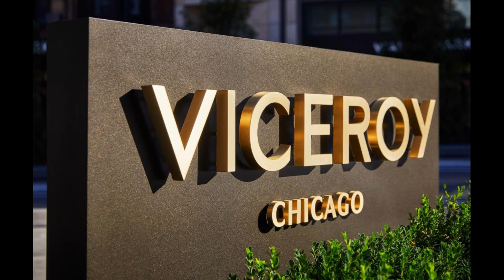Hoteles Y Casas Que Aceptan Mascotas En Chicago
Título: Descubre los mejores hoteles y casas que aceptan mascotas en Chicago | Guía para viajar con tu mejor amigo peludo

Descripción:

¡Bienvenidos a nuestro canal de viajes! Si eres amante de los animales y estás planeando visitar la maravillosa ciudad de Chicago, no te puedes perder este video. En esta guía completa, te mostraremos los mejores hoteles y casas que aceptan mascotas en la ciudad, para que no tengas que dejar atrás a tu mejor amigo peludo durante tus vacaciones.

Chicago es una ciudad llena de actividades para disfrutar en compañía de tu mascota, desde paseos por los hermosos parques hasta restaurantes que permiten la presencia de tu fiel compañero. Pero, ¿qué hay de los alojamientos que admiten mascotas? ¡No te preocupes! Hemos investigado y seleccionado cuidadosamente aquellos establecimientos que no solo aceptan mascotas, sino que también brindan servicios y comodidades especiales para garantizar una experiencia inolvidable tanto para ti como para tu peludo amigo.

Nuestro recorrido comienza en el corazón de la ciudad, donde encontrarás hoteles boutique que ofrecen habitaciones espaciosas y elegantes, pensadas para el disfrute de huéspedes humanos y mascotas. Estos hoteles cuentan con áreas especialmente diseñadas para que tu perro pueda correr y jugar libremente, además de ofrecer servicios de cuidado y alimentación especializada.

Si prefieres una opción más íntima y acogedora, no te pierdas nuestra selección de casas de alquiler vacacional que aceptan mascotas. Estas casas te brindarán la comodidad de un hogar lejos de casa, con amplios espacios y jardines donde tu mascota podrá disfrutar de largos paseos y momentos de relajación.

Además de los alojamientos, te mostraremos algunos de los lugares más emblemáticos de Chicago que puedes visitar junto a tu mascota. Podrás dar un paseo por el famoso Millennium Park, disfrutar de las vistas panorámicas desde el Skydeck en la Torre Willis, o incluso realizar un crucero por el río Chicago, todo ello en compañía de tu fiel amigo.

No dejes que tu mascota se quede en casa mientras disfrutas de las maravillas que Chicago tiene para ofrecer. ¡Sigue viendo nuestro video y descubre los mejores hoteles y casas que aceptan mascotas en esta emocionante ciudad! ¡Nos vemos en Chicago!